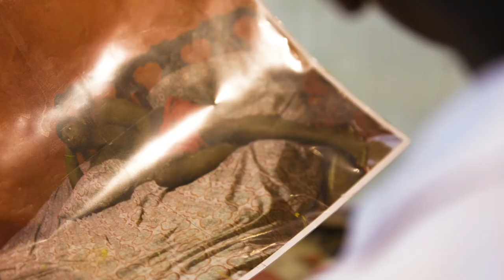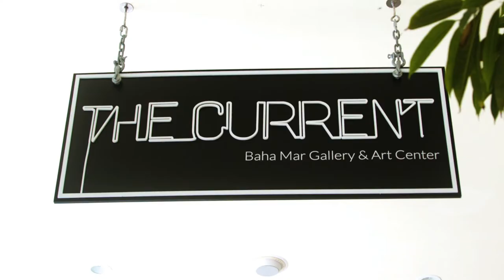Jodi Minnis' Artist Residency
The Current creates opportunities for artists to explore and grow.

Jodi Minnis, born 1995 in The Bahamas, holds an Associates of Arts: Fine Arts from the College of The Bahamas (2015). Having exhibited in the United States, Australia and the Caribbean, Minnis investigates intimacy and nuance in relation to culture and gender through a multi-media practice. Her curatorial research investigates history and culture in contemporary Caribbean art. She has received multiple awards for her visual arts practice. Minnis currently works as the Gallery Manager of Tern Gallery.